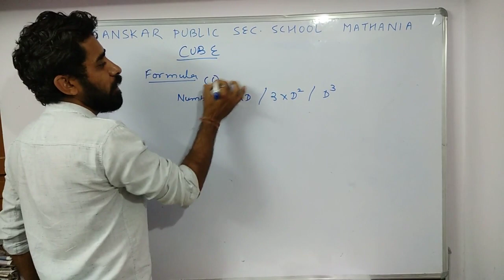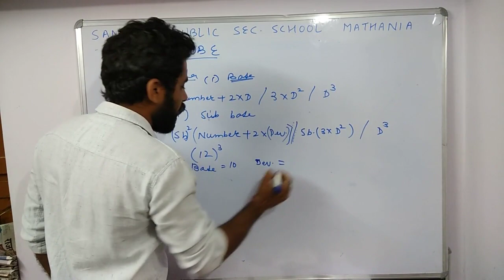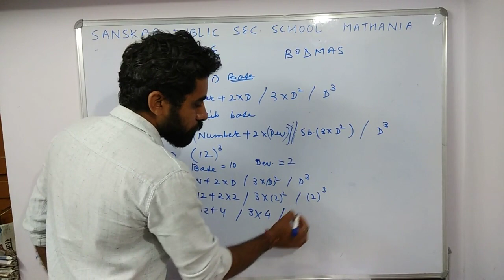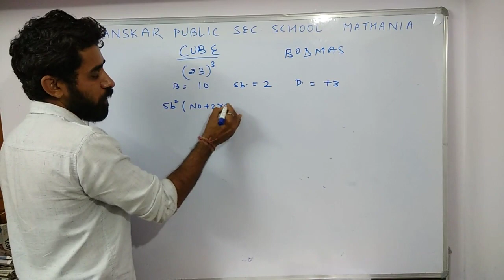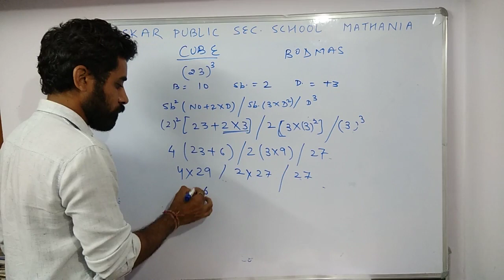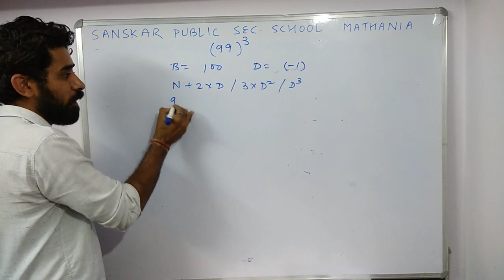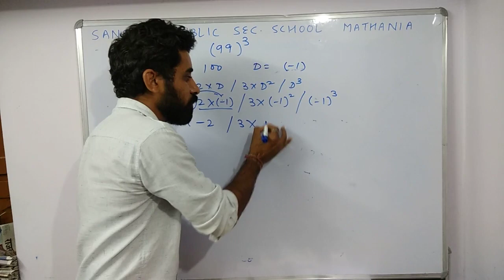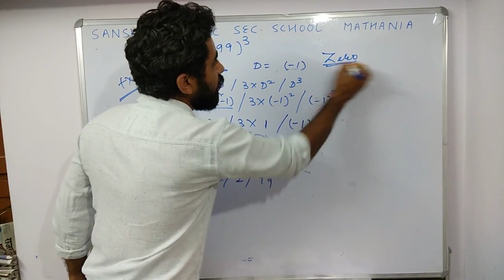Vedic Maths (Cube)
CLASS 10
MATHS
CH -01